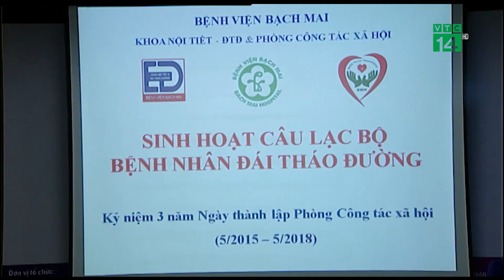VTC14 | Bệnh nhân Bệnh viện Bạch Mai và ngày thứ Bảy yêu thương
VTC14 | Chúng ta đã từng biết đến nhiều hoạt động thiện nguyện của các bệnh viện như: Khám bệnh miễn phí, tặng quà bệnh nhân, tặng cơm miễn phí… Nhưng cắt tóc, gội đầu miễn phí thì có lẽ chưa nhiều bệnh viện tổ chức. Và sáng nay, tại Bệnh viện Bạch Mai, trong khuôn khổ Gala Ngày thứ 7 yêu thương, hàng trăm bệnh nhân đã được cắt tóc, gội đầu miễn phí. Không chỉ động viên tinh thần, hoạt động này còn có nhiều lợi ích đối với sức khỏe bệnh nhân.